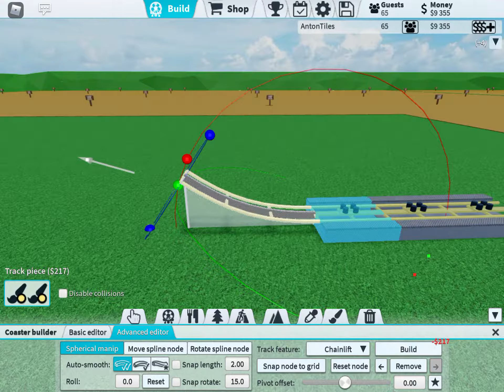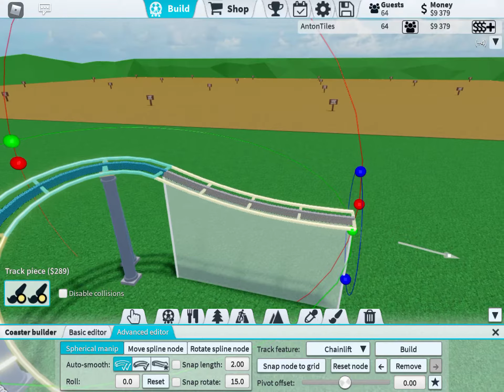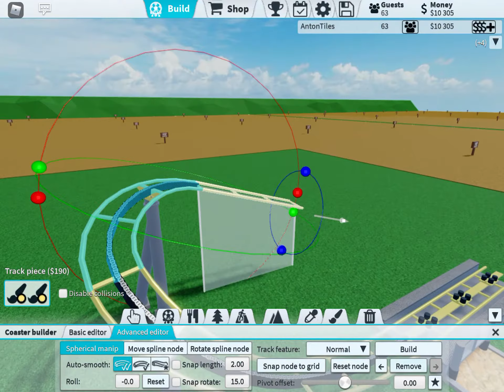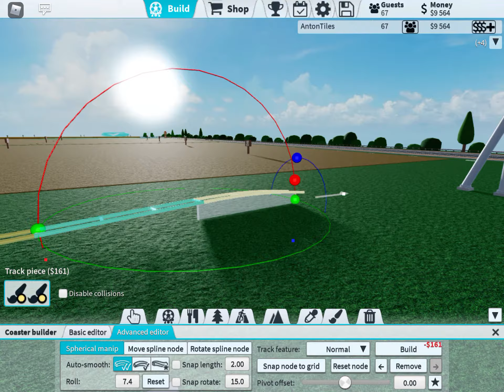[MOBLIE] HOW TO GET PROMODE ACHIEVEMENT